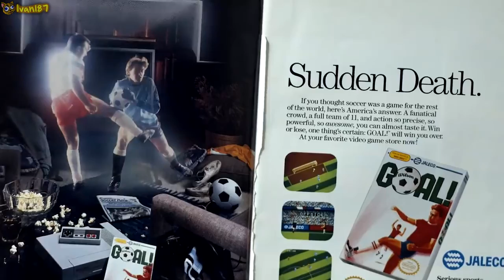YTP - The AVGN Looks At Silly Pictures of his Rearhole (Collab Entry)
My other entry for my own AVGN 15th Anniversary YTP Collab. If you wanna sign up, you have until April 17th at 11:59 PM (Mexico CT)!

None of the content in this video is owned by me.
Upload schedule (GMT-0500)
Monday - Wednesday: 1 PM
Thursday & Friday: 11 AM
Saturday & Sunday: 8 AM